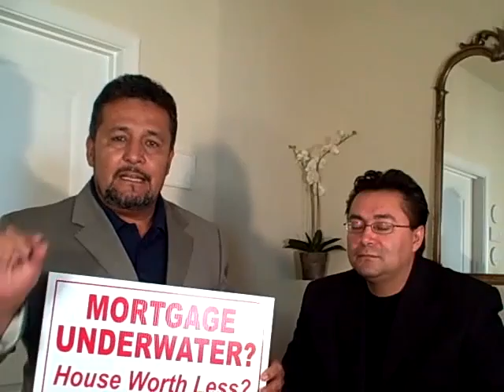Introducing Our Latest Weapon To Avoid a Foreclosure. .. .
Avoid a foreclosures and learn how to say Adios To Your Lender.